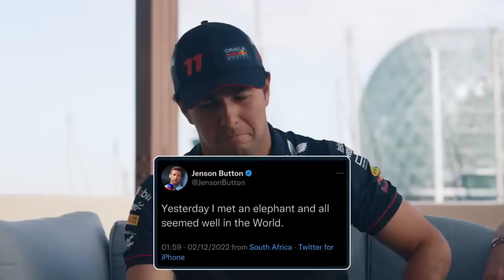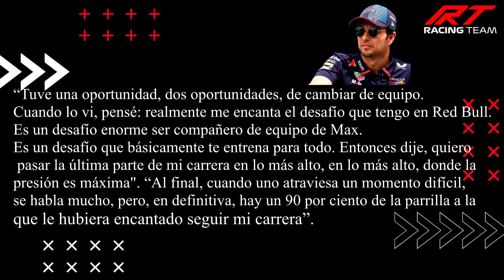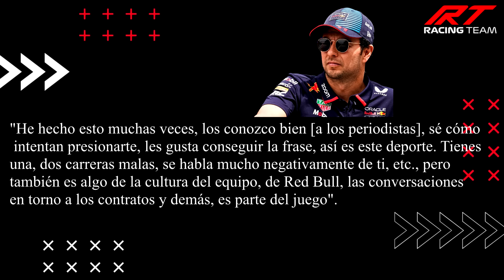🚨CHECO ROMPE el SILENCIO 🔥 "ME BUSCARON DOS EQUIPOS" ✔ ¿QUIENES y POR QUÉ se QUEDÓ en RED BULL? 🤔 F1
👉 ¡Siguenos!

👉 Descripción de la Promoción

1.Camisa Gratis: Debe escribir la talla y el enlace de la camiseta gratuita que desea en la pantalla de pago
2.Camisetas gratis - No compatible: Personalización, PATCH, Camisetas retro
3.Las camisetas con precios especiales no están incluidas en la promoción.